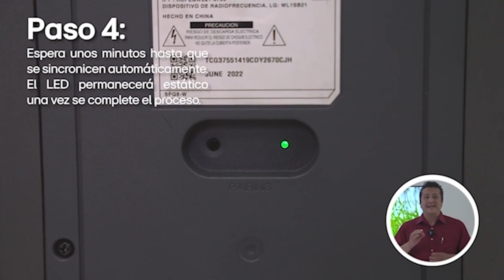¿Cómo vincular el subwoofer de tu barra de sonido LG SC9S?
Descubre cómo mejorar tu experiencia de sonido vinculando tu subwoofer a tu barra de sonido LG SC9S.

Modelo utilizado en el video: Barra de sonido LG SC9S
Lo informado en este video lo puedes revisar con mayor detalle en el manual de usuario.
Este video no reemplaza el deber del usuario de leer detenidamente el manual de usuario y revisar las normas de seguridad aplicables al correcto uso del producto LG.